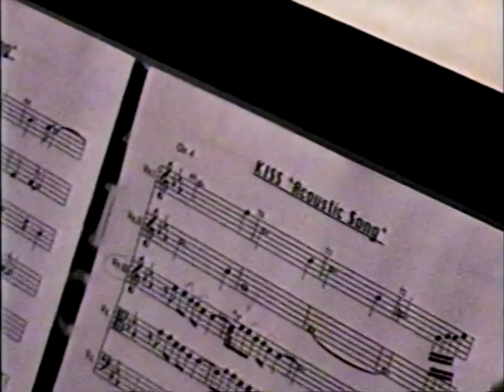Kissology Volume III (1992-2000) (Disc 1)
Bonus clip: "Carnival of Souls", behind the scenes (11/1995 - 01/1996).